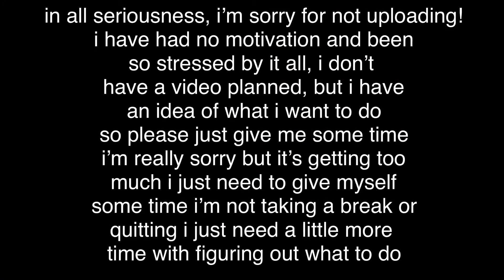voice reveal!! (jk not really but still watch)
sorry for the somewhat click bait 👀

roblox: pleasantvibes
faq:

what apps do you use?
i use kinemaster premium, filmora go, and ibis paint x. i edit on phone :)

i don’t do shoutouts, sorry !

i love you all ! thank you for supporting me, please remember that you are beautiful and loved ! 💓